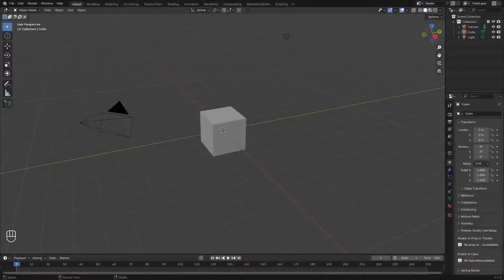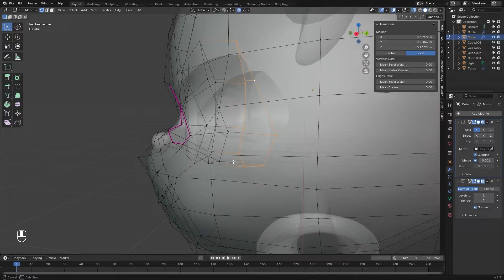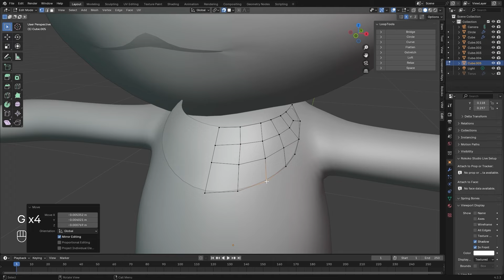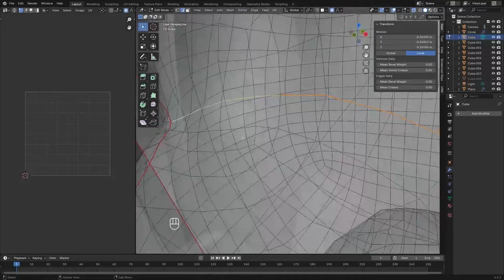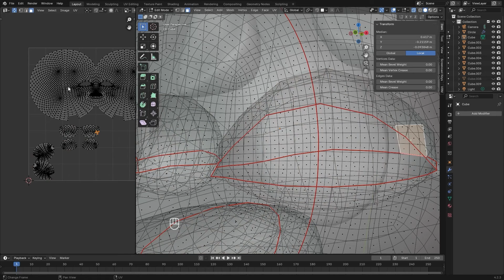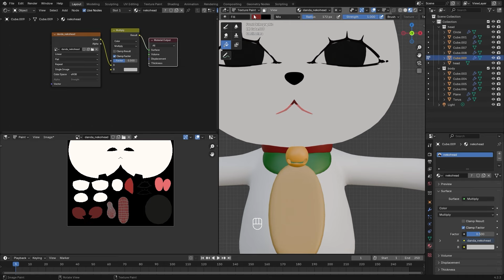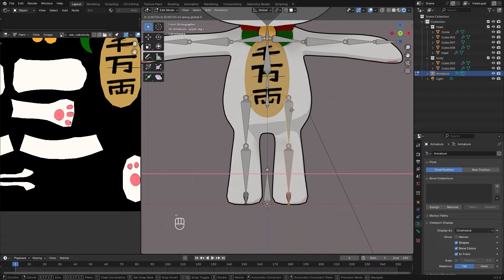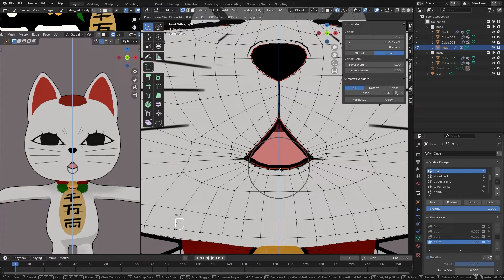[blender]DANDADAN/TURBO BABAA/ターボババア/터보할멈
마네키네코(まねきねこ)/(복고양이) 를 원래 좋아하는데 이번에 단다단 에서 너무 매력적인 캐릭터로 만들어졌네요. 이런 설정 너무 좋아~ :)